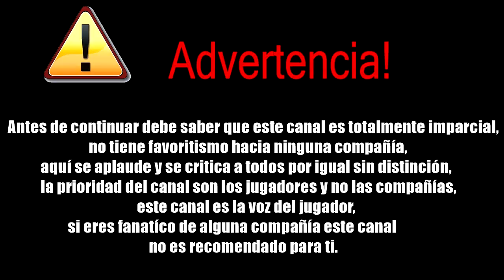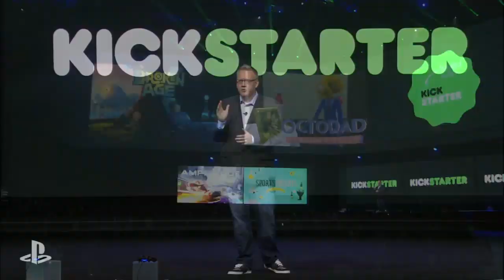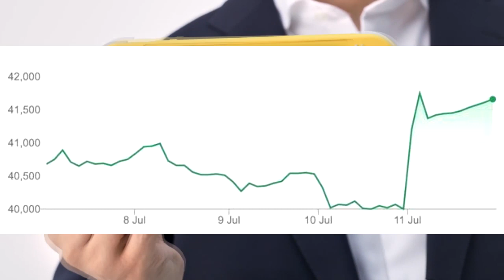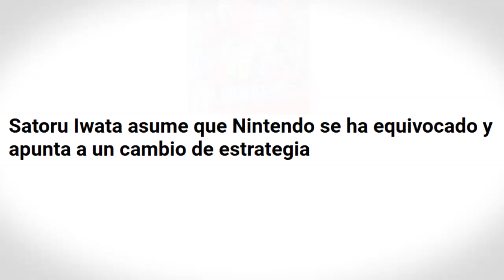Efecto Switch Lite revienta en bolsa | Shenmue 3 la sigue cagando se ríe de quien apoyo el proyecto